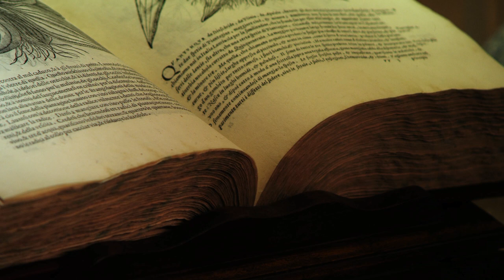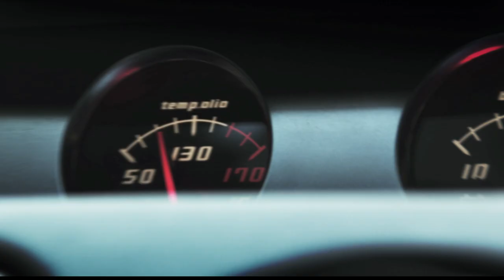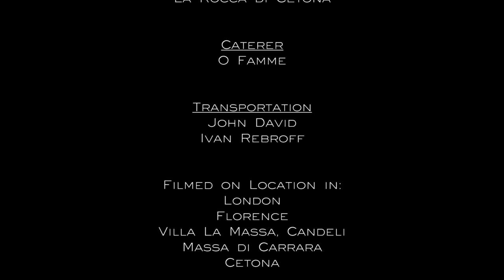VITA LUXE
The Luxury Channel introduces its new feature presentation, Vita Luxe.  Entertainer and international fashion choreographer Kevin Oakes invites you to share his journey to glamorous, enchanting Tuscany and a very special village — Cetona — that is his favourite place on earth, showcasing the breathtaking beauty, the culture, the craftsmanship, the people, and the luxury lifestyle that makes this corner of Tuscany so fascinating and invigorating.